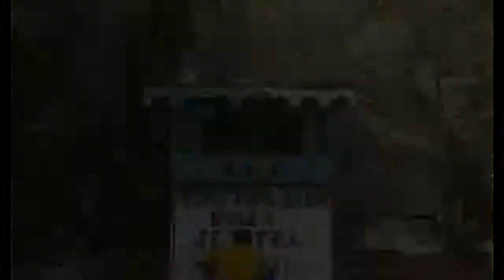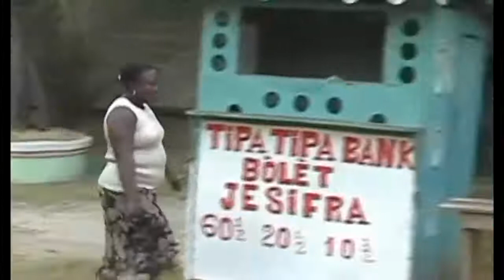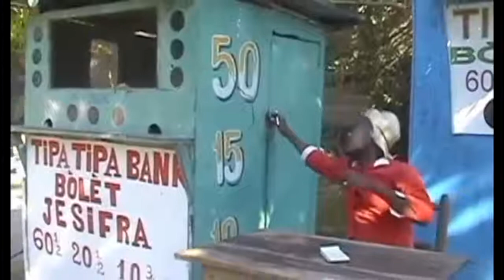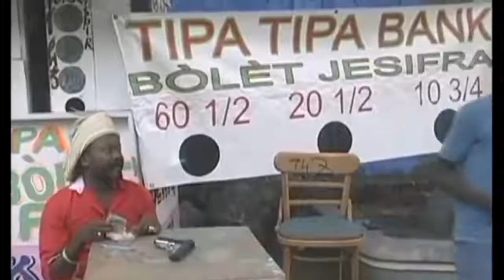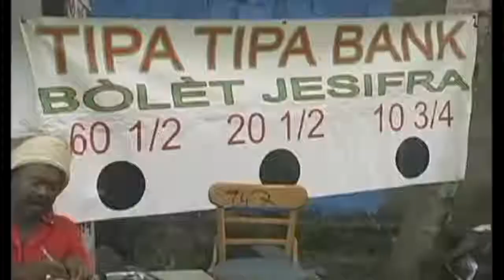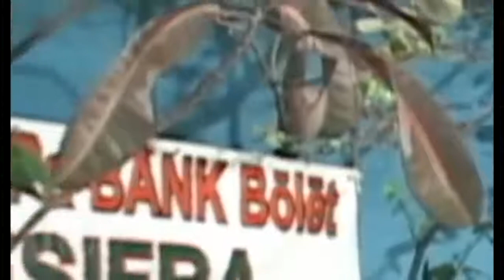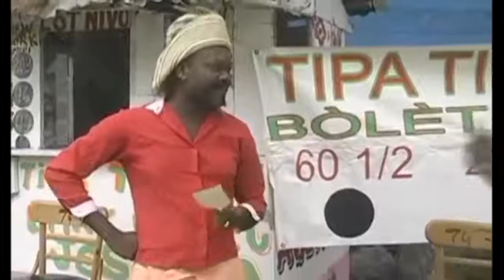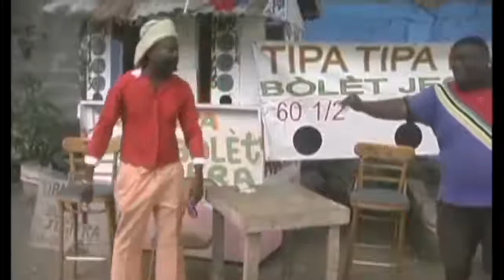Jesifra_ tròp chenn gate revey/haitian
AYITI PEYI DIFERAN